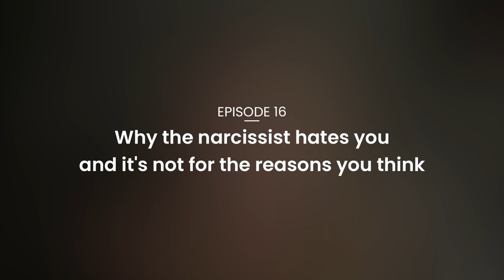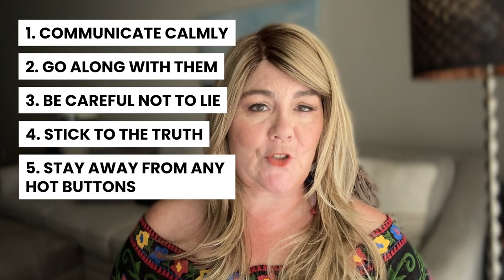Why the Narcissist HATES You—and it's not for the reasons you think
Have you ever wondered why the narcissist hates you after all that you've done for them? The sacrifices, hard effort, and even loss of self? In this episode of Toxic Love, Dr. McAvoy will delve into why do narcissists hate their partner, especially after all the effort to love-bomb them.

Toxic Love Episode 8: Peeling Back the Good Guy Mask: Do Narcissists Believe Their Own Lie?

Toxic Love Episode 15: Don't cry in front of a narcissist! Why our emotional reactions provoke rage

Are you still obsessing over your ex?
Sign up for a free lesson from Dr. McAvoy and learn the first step to regaining peace of mind.

Need help leaving a toxic relationship? Battle the mental confusion with First Steps to Leaving a Narcissist.

Want to read a true story of narcissistic abuse?
LOVE YOU MORE: The Harrowing Tale of Lies, Sex Addiction, & Double Cross

Kerry Kerr McAvoy, Ph.D., is a narcissistic abuse survivor and an expert on  cultivating healthy relationships, deconstructing narcissism, and understanding various other mental health-related issues.

IF YOU ARE A RISK of immediate danger or abuse, please get in touch with the National Domestic Violence Hotline at .